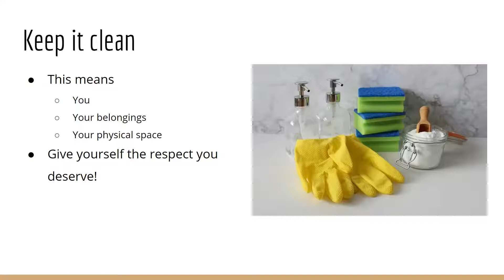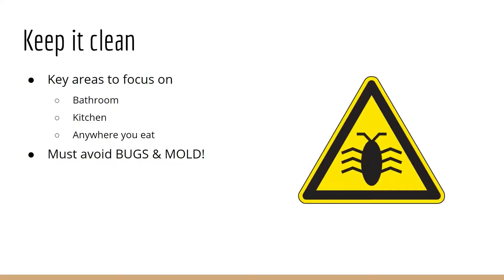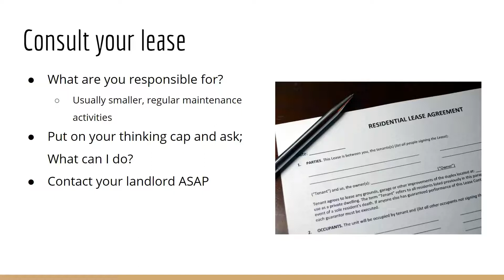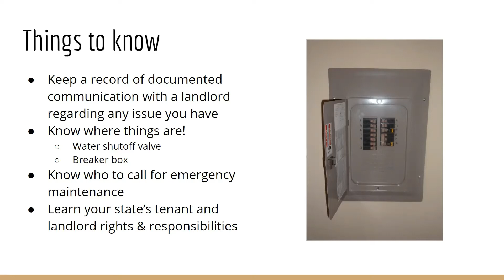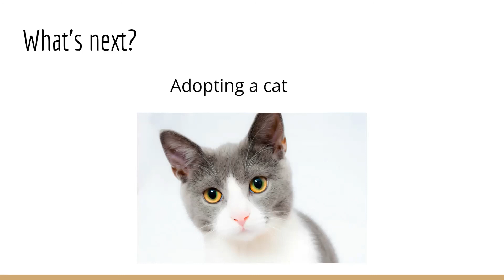Real World Basics Episode 27: Independence - Keeping Up With Your Home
The Manassas Park City Library is here to help navigate the life skills, activities, and events that you might need a tutorial on. Each week we will cover a new topic and explain or demonstrate it, so that you feel confident when it's your turn to do it in the real world!

So now that you have your own place, you are now in charge of keeping up with it! Today’s video will go over the basics of keeping up with your new place and what to do when things go wrong.

Please reach out to the library if you have any questions or if there are any tutorials you would like to see in upcoming Real World Basics videos -